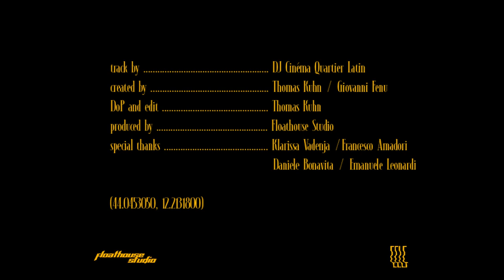dj cinéma quartier latin - my money like a blanket (OFFICIAL VIDEOCLIP) rave video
Floathouse Studio rave 003 in the Italian countryside, set up out of an 1972 Volkswagen T2 bus. Together with Lambert, aka dj cinéma quartier latin who has been a collaborator of Floathouse Studio earlier this year, this Videoclip was created for his new track "my money like a blanket", released on EELF records. Shot on a 1998 Sony Camcorder by Thomas Kuhn